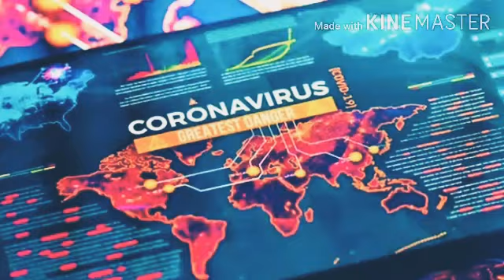कोरोना के बाद वह 5 चीजें जो आम नहीं होंगी।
Friends once again this is Ankit with his new Upload .
This video was demanded by one of my viewers.
So I am here with this @Rahul.